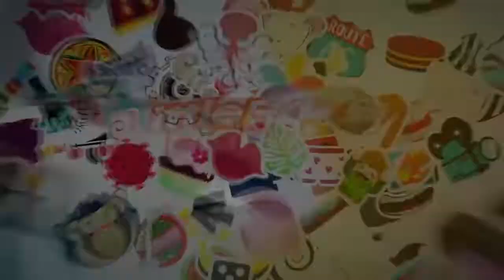FARM TOGETHER N°7: CRÉATION DES ESPACES VERTS AUTOUR DE LA MAISON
Dans cette vidéo je vous présente la création des espaces verts autour de la maison, puis on installe quelques meubles.